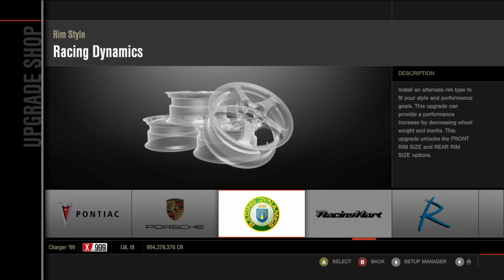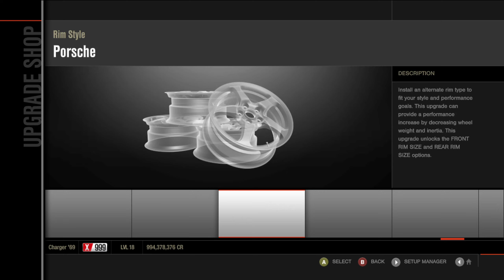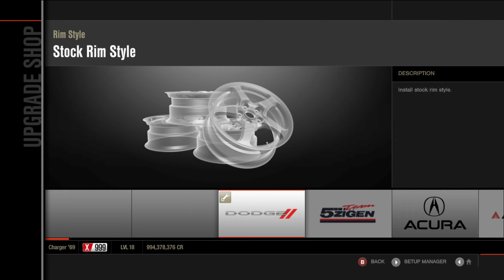Forza 4: Crazy Dodge Charger w/ 66,000HP!!!! Recreated!!! And more!!